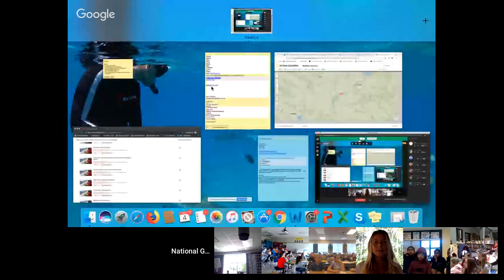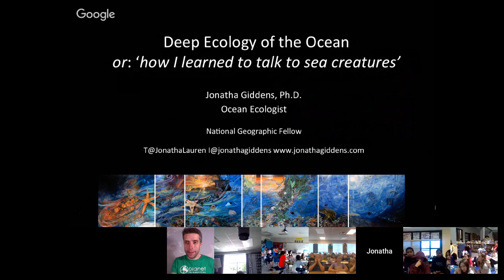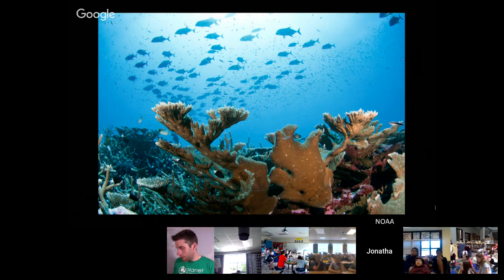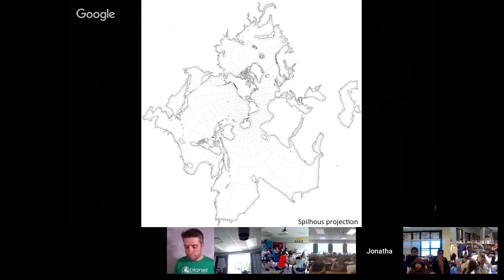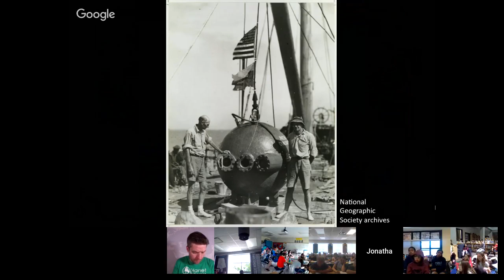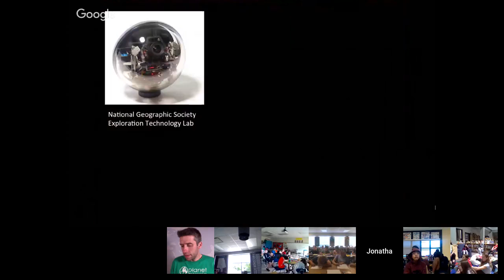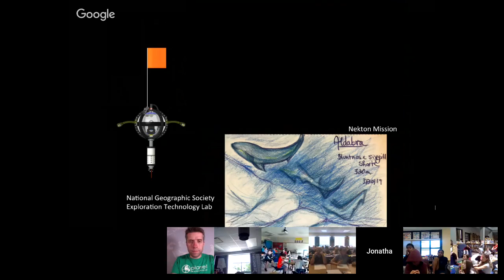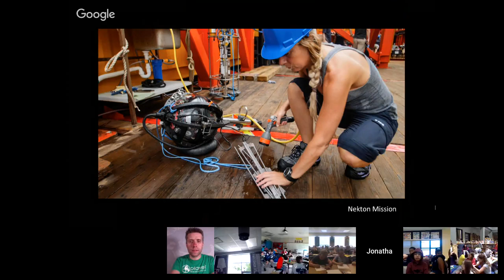Jonatha Giddens | Ocean Conservation Ecologist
Jonatha Giddens is a deep-sea research ecologist with the Fisheries Ecology Research Lab at the University of Hawaii, and an ocean ecosystems and climate change specialist with NOAA’s Pacific Islands Fisheries Science Center. Giddens has a vision to contribute to a planet in balance through collaboration, exploration, and expression of discovery into public consciousness.

Ask questions in the chat bar and use ExplorerClassroom on Twitter!